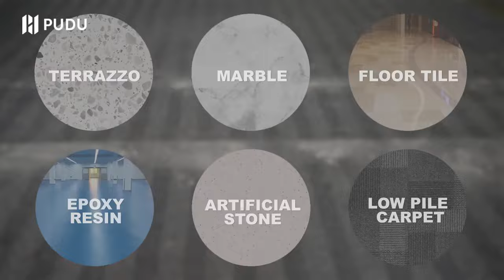I'm a commercial cleaning robot... guess what I can do?